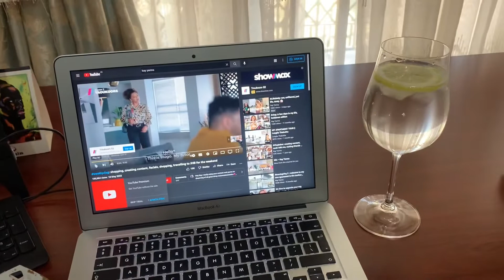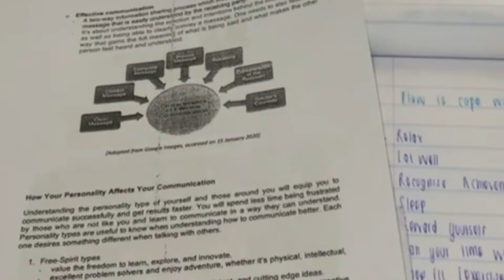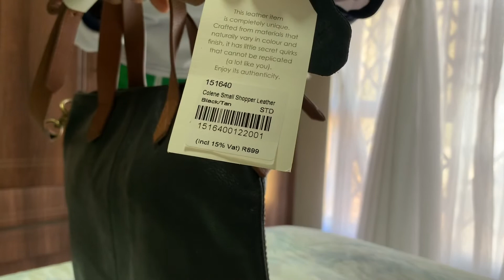VLOG:LESS GET GOING||FACIAL|| NEW BABIES||FATHERS DAY||LAUNDRY AND MORE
Hello Hi , I go by the name of Randzu Mngomezulu and I’m back with another banger

Items:
Cut Out Mule Heels ( black and white)

FAQ:
Name :Randzu Mngomezulu
Shot with:iPhone Xr
Editing software:iMovie

Take care love